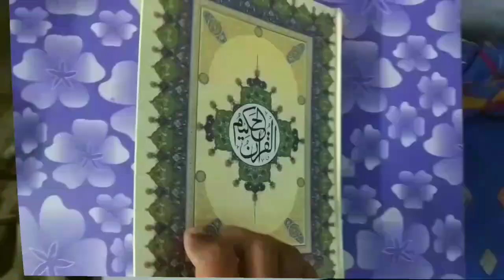Juma Ki Namaz Me Khatarnak Galati | Mufti Abdur Rahman | Jumma Ki Namaz Ka Bayan | Juma Namaz Video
Jumma ki namaz me ik bahut khatarnak galati hoti hai jis se juma ki namaz nahi hoti hai wo kya hai is video ko zaroor dekhiye by Mufti Abdur Rahman banahara marb deeni malumaat YouTube channel